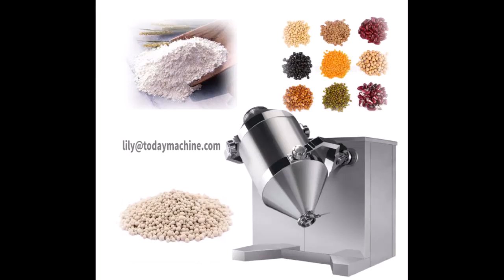CBD Syh Three Dimensions Mixer for Foodstuff Industry